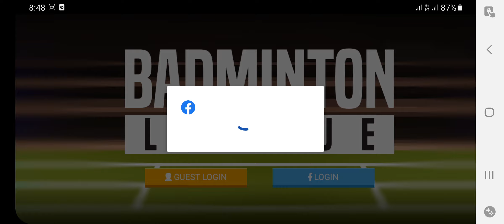l play the new batminter game18 April 2022